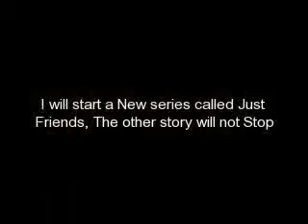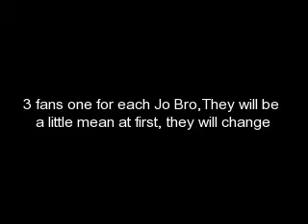Important Stories News !!!!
If you read my stories please read this {In description between pics}